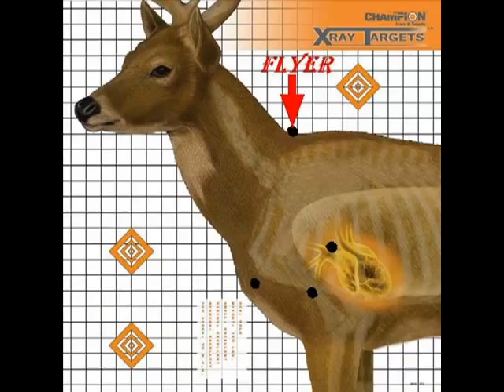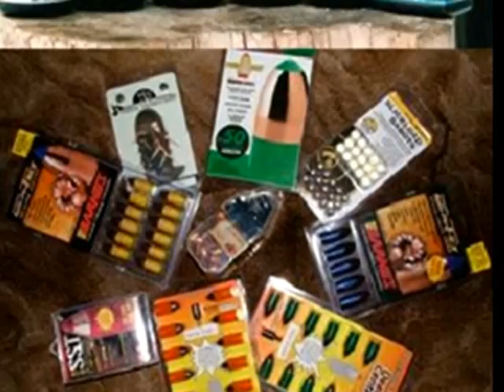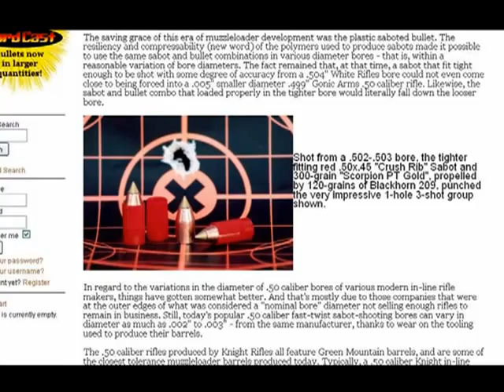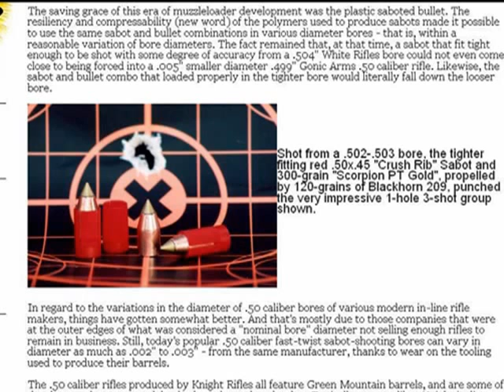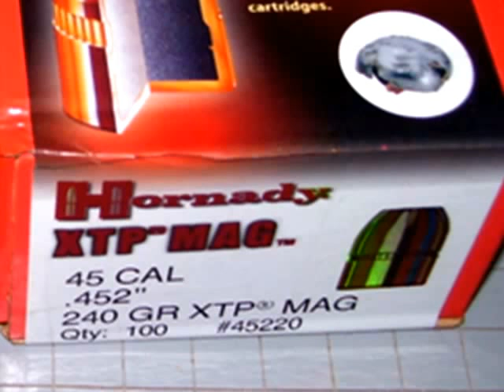Muzzleloader Accuracy Using Aluminum Foil - Barrel Size -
I made this video because when I try to find information about muzzleloader accuracy just about all the videos are focusing on powder grain, bullet weight or the importance of cleaning the muzzleloader after every shot. While all these things are important and we can all benefit from their information I could not find much about how sabot/bullet fit in the muzzleloader and I feel this is also very important for accuracy. Here is a couple of good sites that talk about Choosing The Right Sabot & Bullet Combo For Your Bore.